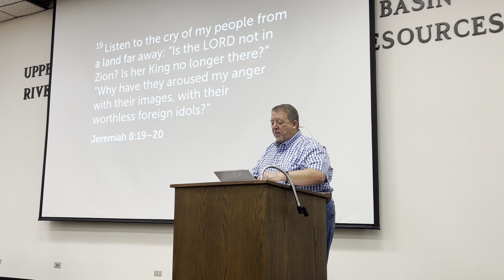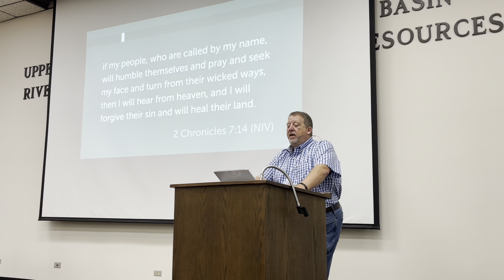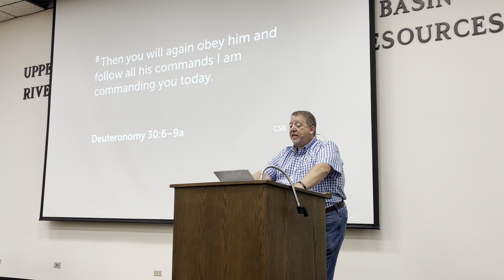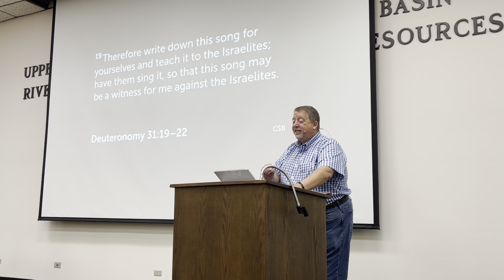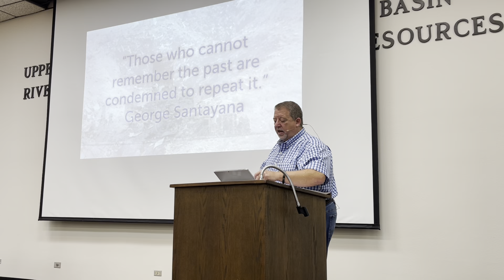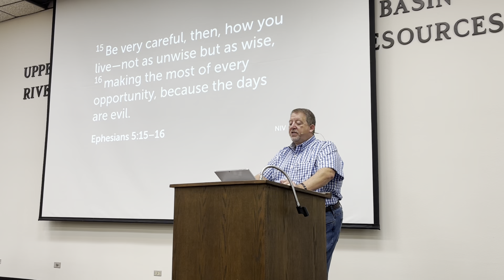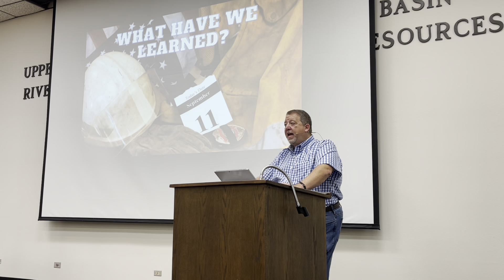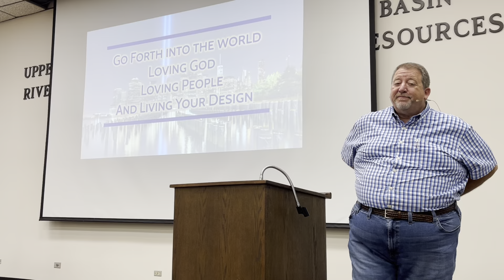2022 09 11 What Have We Learned